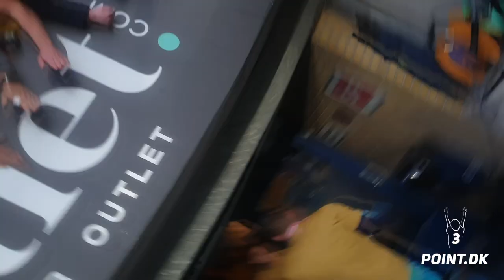DRØMMEN - DA BRØNDBY BLEV DANSK MESTER 2021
Stemningsvideo fra march, Brøndby Stadion og Brøndby Hallen den 24. maj 2021, da Brøndby IF sikrede sig det danske mesterskab.